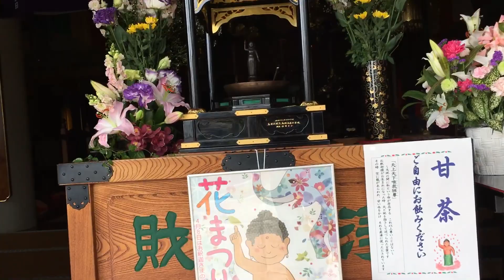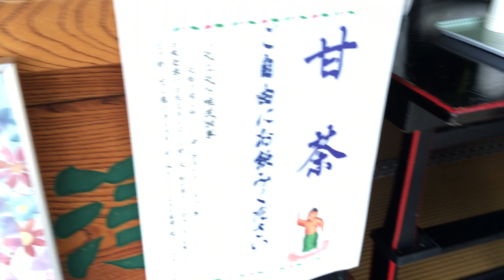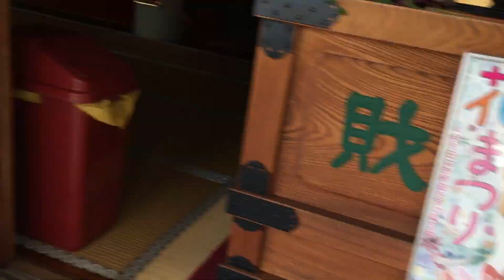2021年4月8日 町田宗保院お参り 花祭り